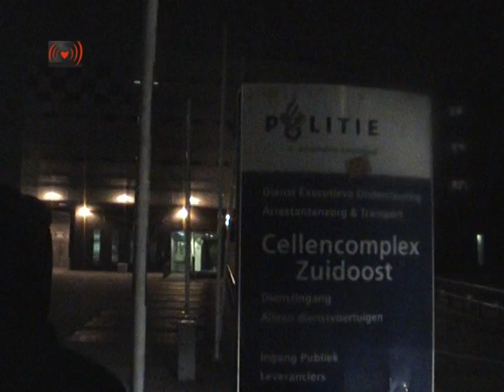Solidariteit geluidsprotest voor Simon Stevenstraat arrestanten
Dat was uitnodiging:Landelijke oproep Geluidsprotest bij Arrestantencomplex A'dam Zuid-Oost Vanavond [14.5.12] 21:30, Pretoriusstraat 43, komt allen!
Vandaag zitten nog steeds 25 krakers vast in het arrestantencomplex Zuid-Oost. Gisteren is een groep van 40 krakers die een woning gekraakt had aan de Simon Stevenstraat 25 keihard weggeslagen en gearresteerd. Op de filmpjes gemaakt door buurtbewoners is te zien hoe de politie inslaat op een groep demonstranten die alleen de knuppelslagen kon afweren.
Vanavond om 21:30 wordt er voorverzamelt op Pretorriusstraat 43 (Joe's Garage) voor een geluidsdemonstratie richting arrestantencomplex Zuid-Oost. Kom je uit Amsterdam, neem dan je fiets mee! Kom je met de auto of busje vanuit de rest van Nederland, dan zorgen wij voor de juiste routebeschrijving vanaf de Pretoriusstraat 43 richting het arrestantencomplex. In de Pretoriusstraat en straten er om heen zijn voldoende parkeerplekken.